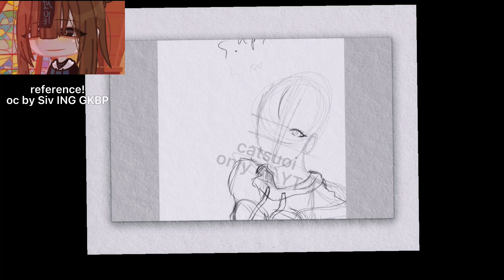*SKETCHING* GKBP’s OC (Sarina Omie) || “I don’t trust the Grim Reaper” GACHA FANART (WIP)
(bro I did not just pronounce the tag as “EYE-DE-TI-TI-GEEAUURRR 😪😪😪☝️ didn’t realize it was short for “I don’t trust the grim reaper”)